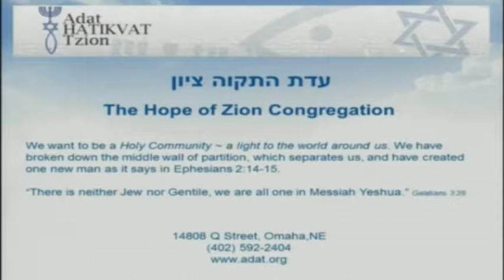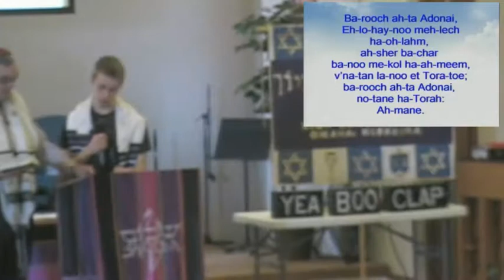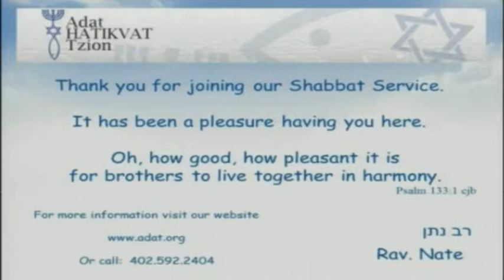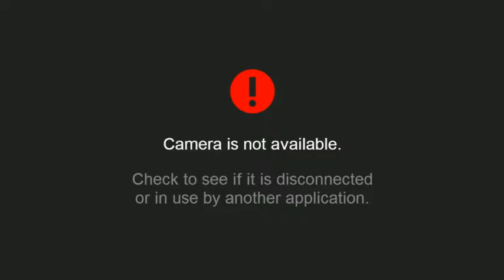Adat Shabbat Service 3/7/15 - Purim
Archived video from Livestream.com, when we first began streaming our services.  Audio quality may be low.

Adat Shabbat Service 3/7/15
Parsha Ki Tisa (When You Elevate)
Message: Purim Play

Streaming & Podcast License
Southwest Church of the Nazarene
Omaha, NE

"Suggested Videos" which may show to the right/under this video are chosen by YouTube. Adat has no control over which videos are chosen.  These videos do not reflect our views or beliefs.